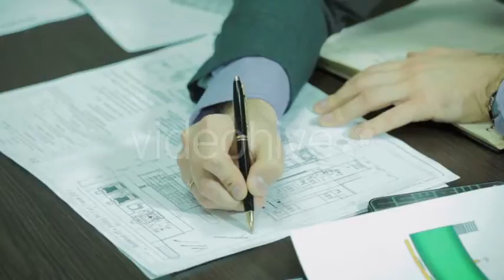Drawing Of Mechanical Equipment - Stock Footage | VideoHive 14014097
Created: 13 December 15
Alpha Channel: No
Looped Video: No
Frame Rate: 25
Resolution: 1920x1080
Video Encoding: Photo JPEG
File Size: 65MB
Number of Clips: 1
Total Clip(s) Length: 0:07
Category: (construction)

Description: Buy Drawing Of Mechanical Equipment by spocktv on VideoHive. Man is checking drawing of mechanical equipment
Dear author spocktv, if you believe any that the use of the project preview on this channel are not legitimate, please write to e-mail and we will delete your video within 24 hours.